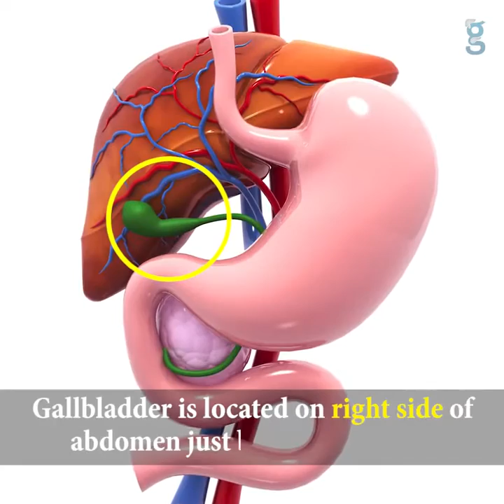Signs & Symptoms of Gallbladder Cancer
Symptoms of Gallbladder Cancer
1. Gallbladder cancer is a rare type of cancer seen in both men & women.
2. Highest incidence is seen in North India, Chile & Bolivia.
3. Gallbladder is located on right side of abdomen just beneath the liver.
4. Cancer in the gallbladder does not produce any symptoms in early stages.
5. Some of the symptoms of gallbladder cancer are as follows
6. Pain over right side of abdomen.
7. The pain may be felt over back & even sometimes over the right shoulder.
8. Nausea or vomiting may occur when the cancer presses over the stomach
9. Jaundice is also a sign of gallbladder cancer. It is caused by tumour compressing over the bile duct.
10. Skin & eyes become yellow. Person feels sensation of itch throughout the body. The stools become white in colour.
11. Weight loss may occur as the person fails to eat enough.
11. A swelling may be noticed by the patient over the right side of the abdomen.
12. The symptoms mentioned in the video may be caused by conditions other than the gallbladder cancer.
13. Do consult your doctor if you have any of these symptoms.